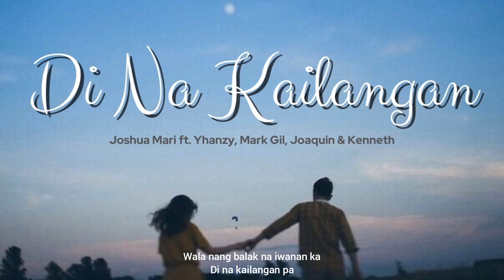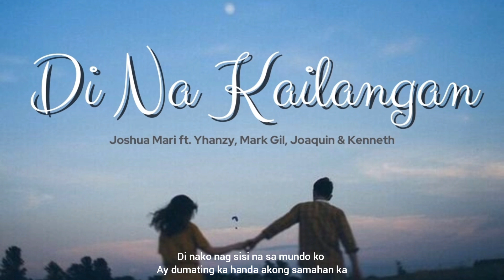Di Na Kailangan - Joshua Mari ft. Yhanzy, Mark Gil, Joaquin & Kenneth | (Lyric Video)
Original Song Written and Performed by Joshua Mari,Yhanzy, Mark Gil, Joaquin & Kenneth
Recorded @yhanzymple95 Recording Studio
Mix and Mastered by Joshua Mari & Yhanzy
Beat Produced by Zanth Khairo

Chorus: Joshua Mari
Pre Chorus: Yhanzy
1st Verse: Mark Gil
2nd Verse: Joaquin
3rd Verse: Kenneth

Yhanzy Official - @yhanzymple95
Joshua Mari Official - @joshuamariofficial